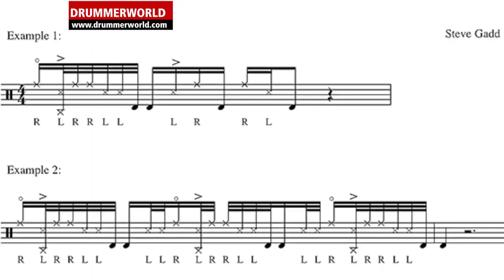A cool STEVE GADD Hi Hat Fill explained by Ruben van Roon